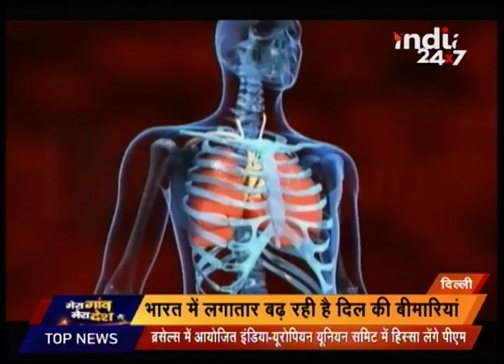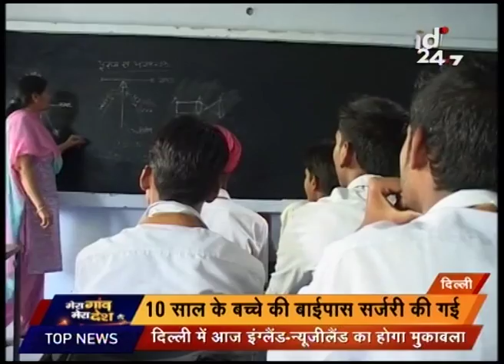Mera Pradesh Live | Part 11